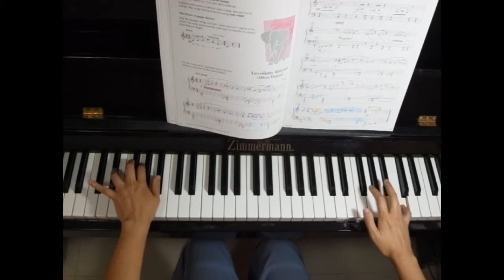Loxodanta Africana African Elephant - Piano Adventures Technique & Artistry Book 3B P.8-9